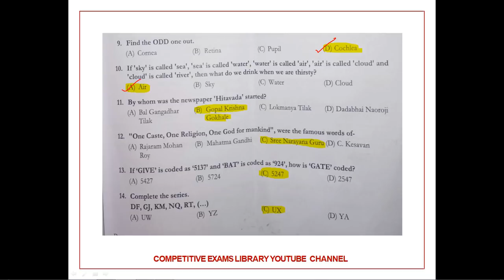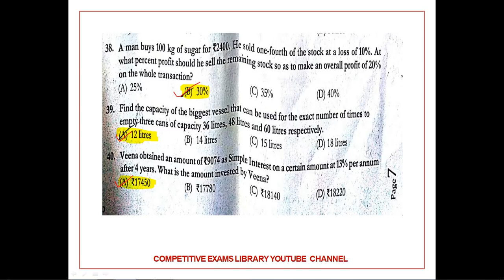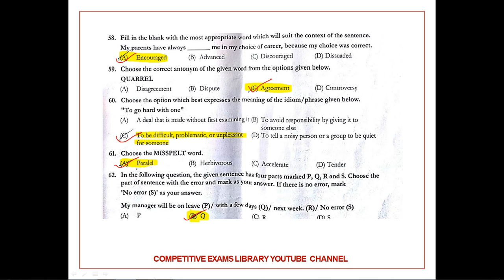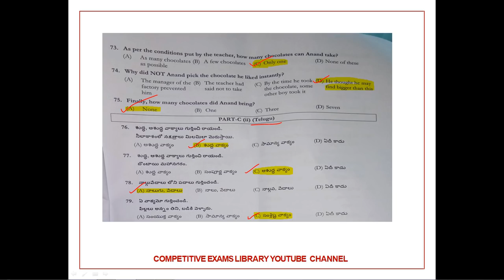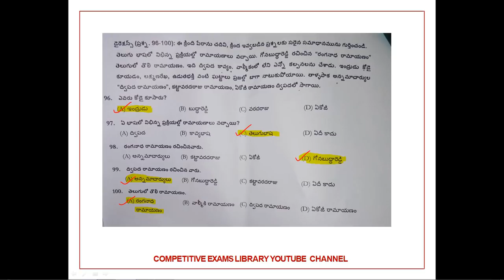Telangana Post man and Mail Guard Exam paper with key Held on June 17 2018 Afn shift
Telangana Post man and Mail Guard Exam paper with key Held on June 17 2018 afternoon shift

50 STATIC GK TOPICS LIST WITH PDFS AND TRICKS